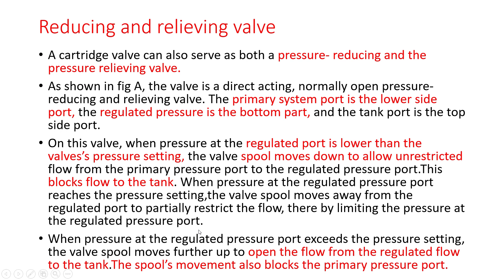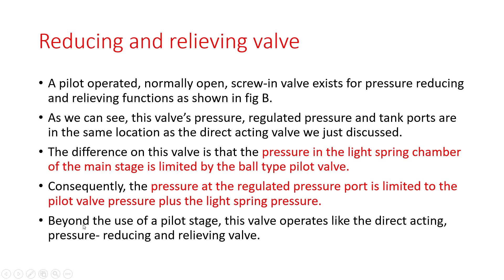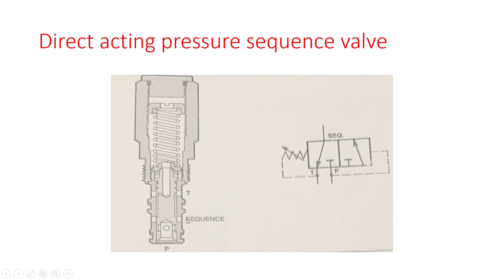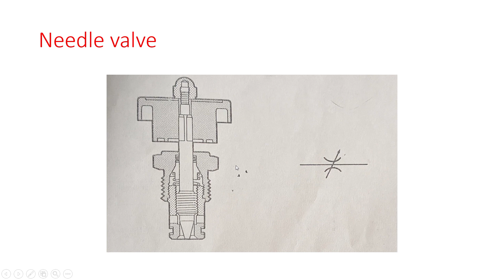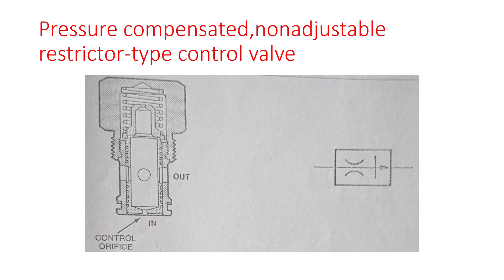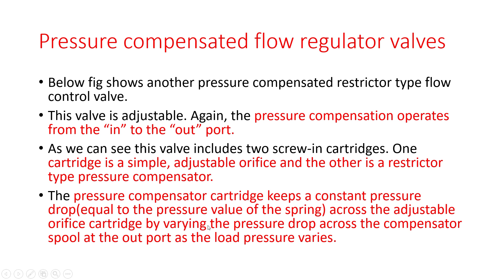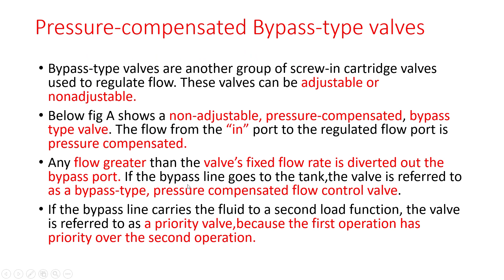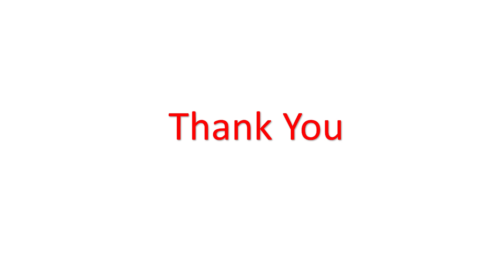Screw-in Cartridge Valve | Part 4